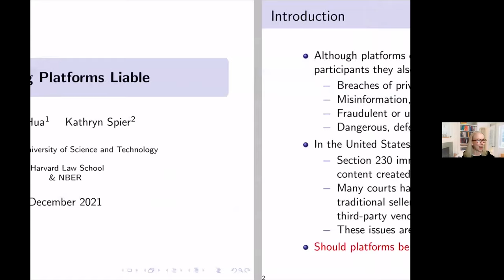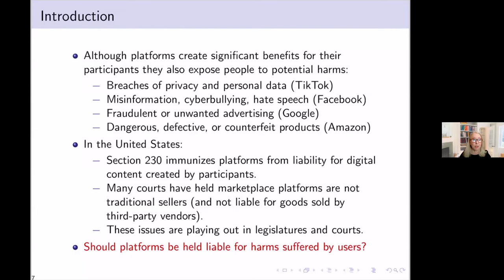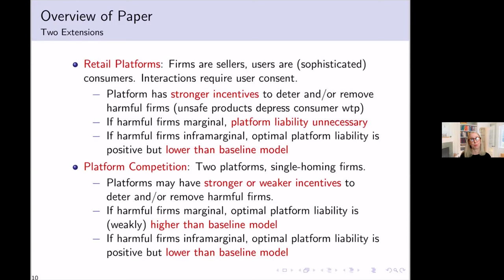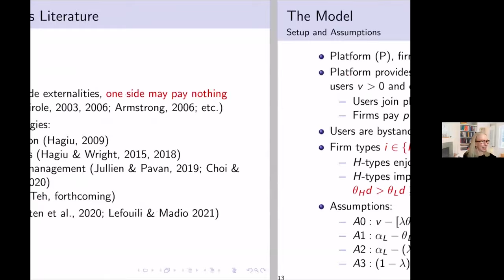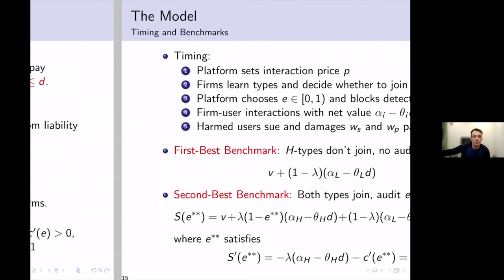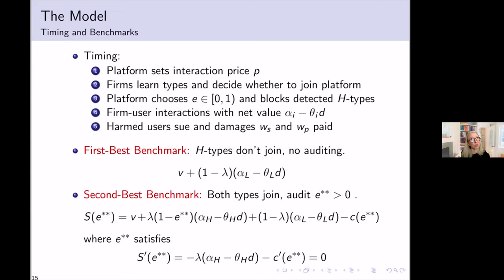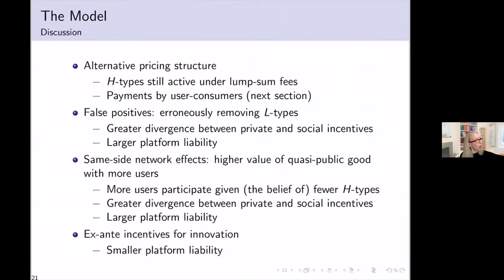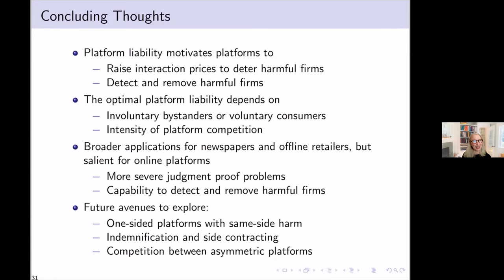Holding Platforms Liable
Holding Platforms Liable (with Xinyu Hua) presented by Kathryn Spier, Harvard University, 14 December at APIOC 2021